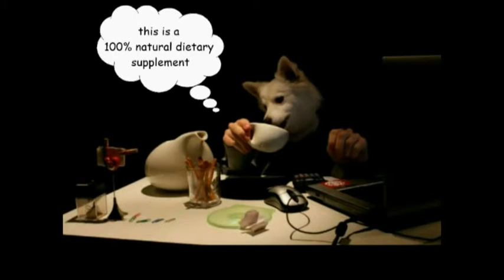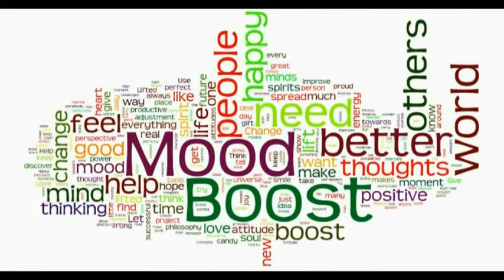Ozzy the Mood Boost SpokesDog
Ozzy is a fan of Mood Boost so he sent in an audition video from Croatia to be our SpokesDog.  What do you think, is Ozzy the face of the company?